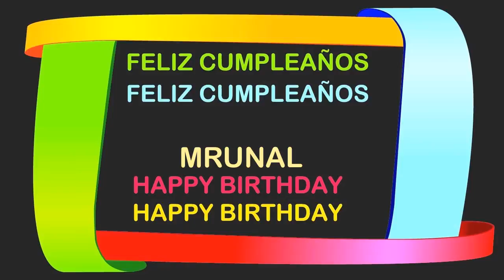Mrunal Birthday Postcards & Postales